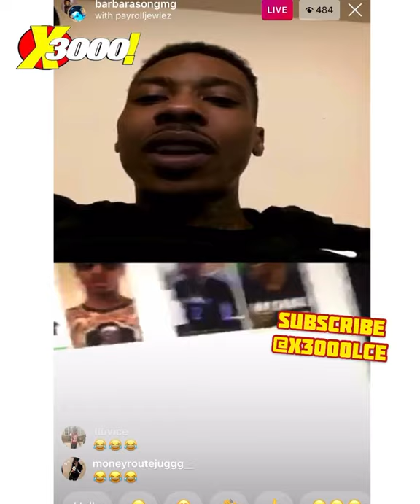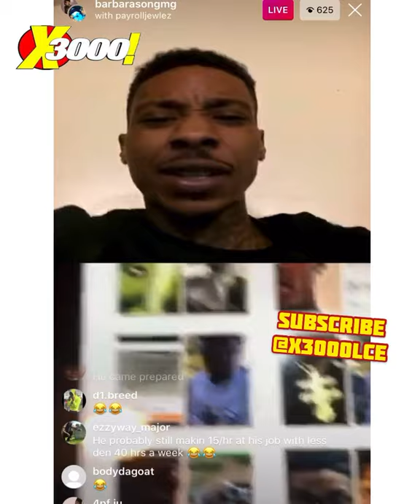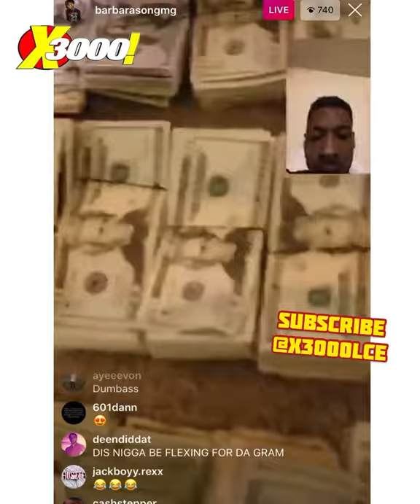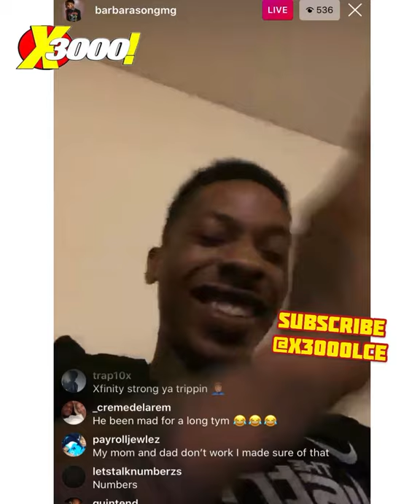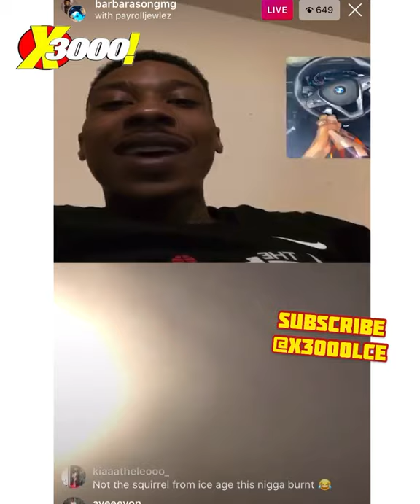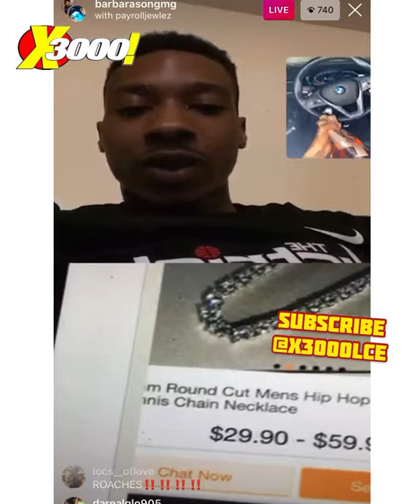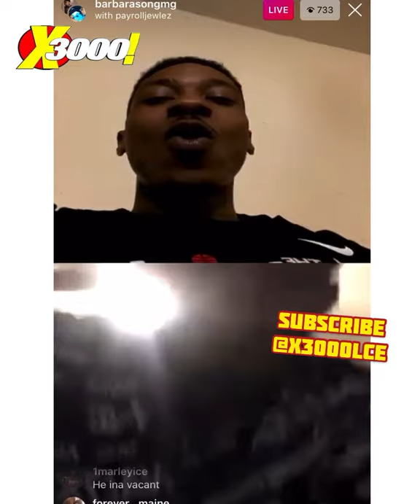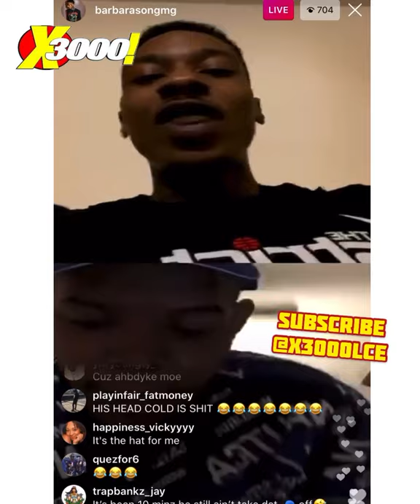ANT GLIZZY UNDEFEATED AGAIN, COOKS FAN WHO PULL RECEIPTS ON HIS CHAINS 😭😭